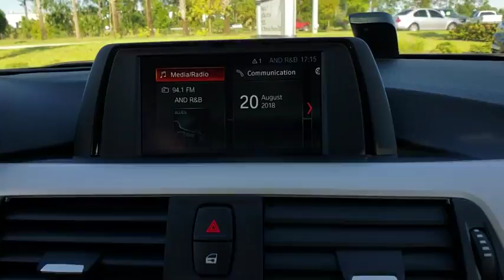2018 BMW 3 Series Daytona, Palm Coast, Port Orange, Ormond Beach, FL AH13508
2018 BMW 3 Series 320i - Stock#: AH13508 - VIN#: WBA8A9C56JAH13508

1050 N Tomoka Farms Rd